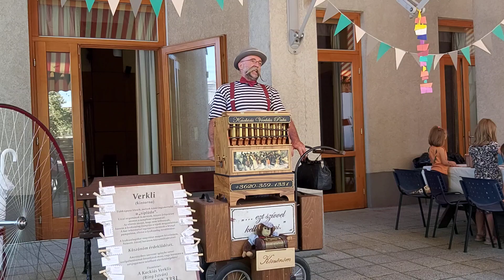Kackiás Verklis: A Villa Negra románca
SZÍNVONALAS szórakoztatás, LÁTVÁNYOS műsor, EGYÉNI megjelenés, EGYEDI hangzás, KÜLÖNLEGES repertoár MINDEN korosztálynak...